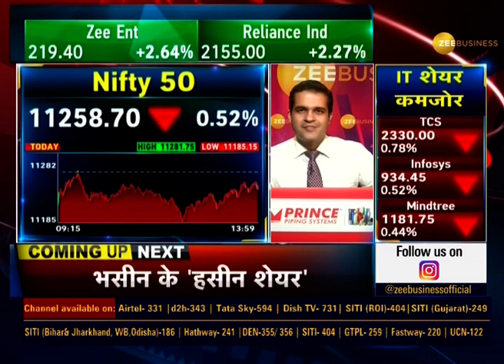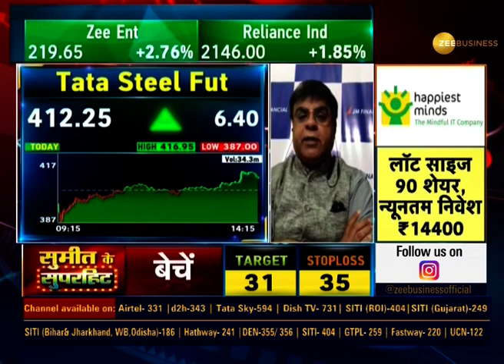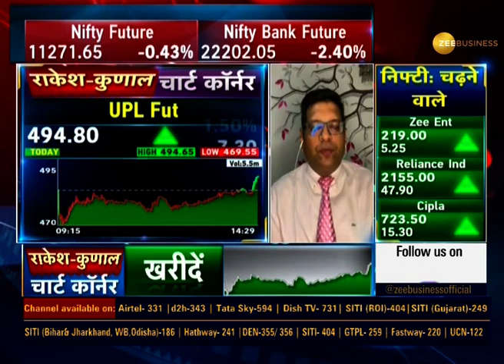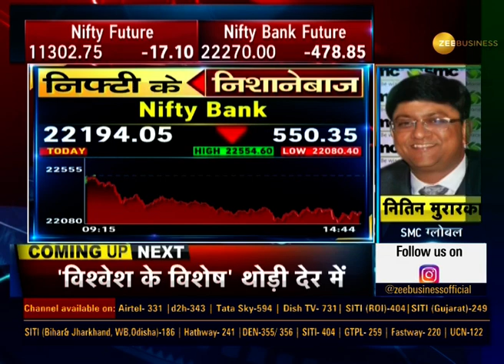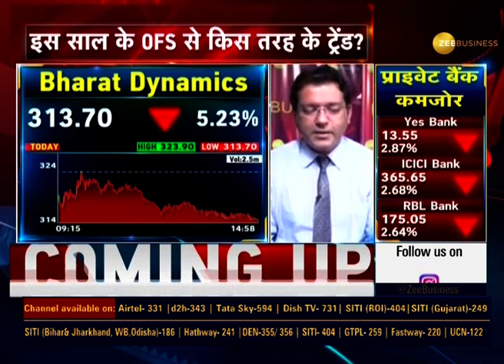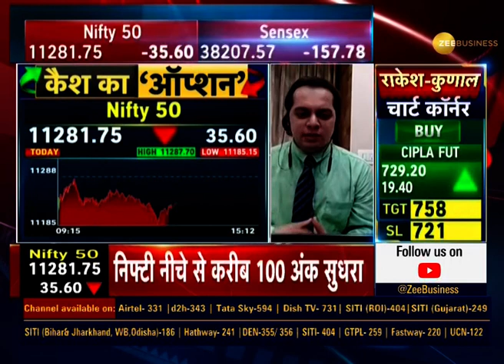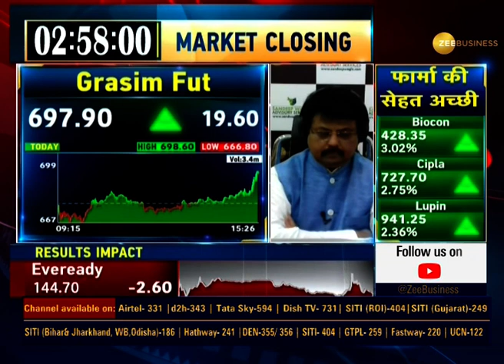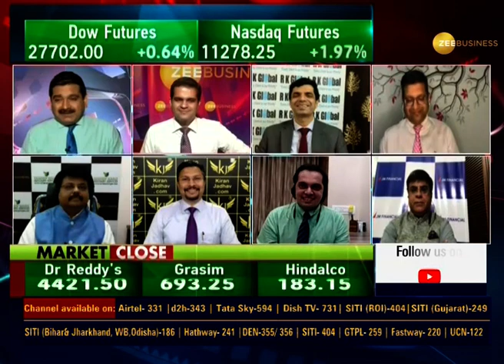Final Trade: जानिए बाजार की कुछ बड़ी बातें; September 09, 2020 | Share Trading | Zee Biz